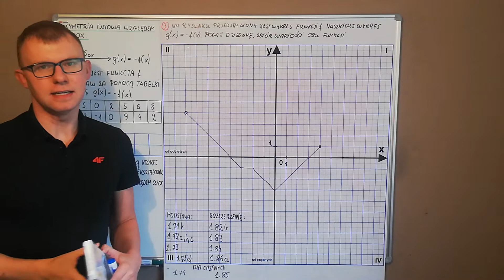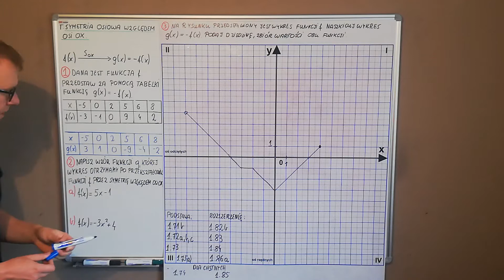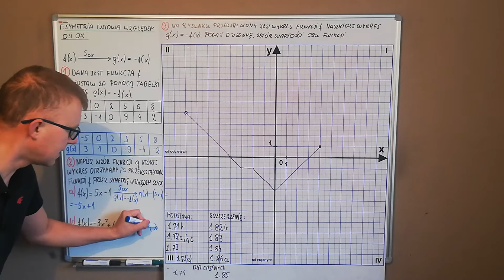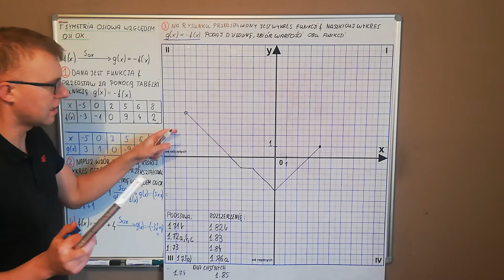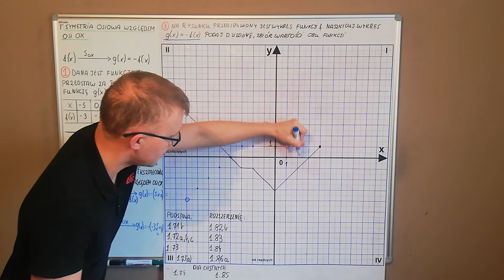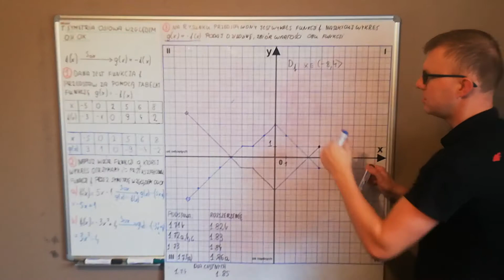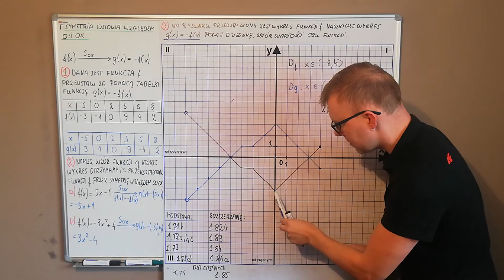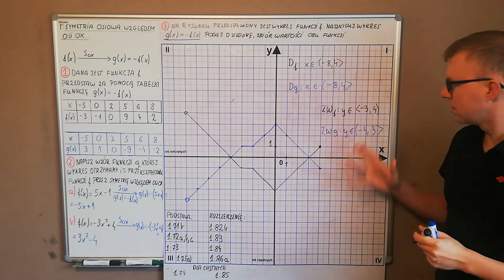Symetria osiowa względem osi OX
Materiały edukacyjne dla klasy 2AT(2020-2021) i 2f(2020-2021)